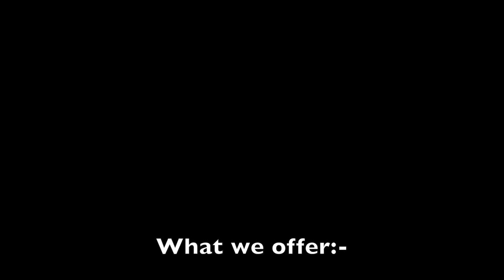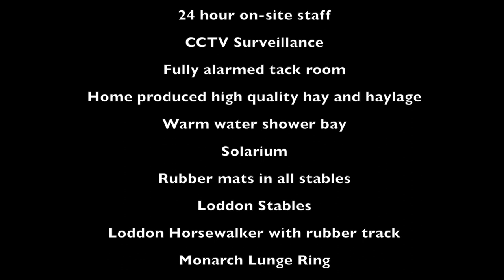5* Livery at Holme Park Stud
Oustanding Livery facilities available at Holme Park Stud Bedfordshire.  Professional care for you and your horse.